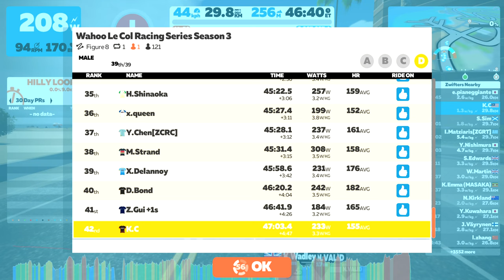Zwift - Race: Wahoo Le Col Racing Series Season 3 on Figure 8 in Watopia